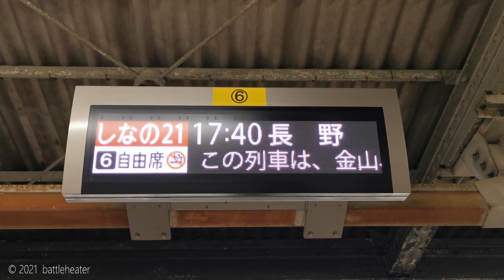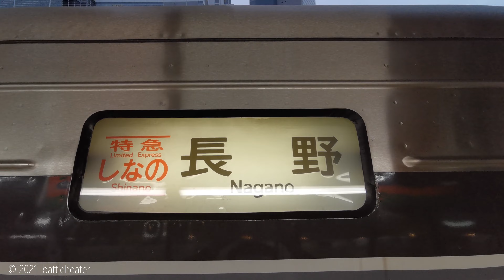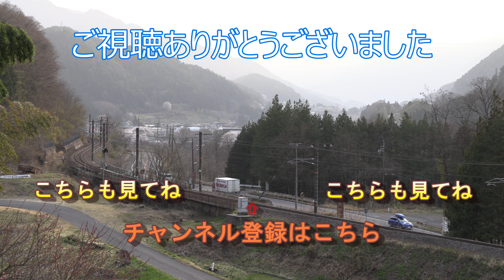春爛漫！中央西線の桜とEF64 1000番台貨物列車と383系ワイドビューしなの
例年よりも早く満開を迎えた桜たちに急かされるように、急遽、中央西線の撮影に行ってきました。
1泊2日でしたが、好天と満開の桜、そしてEF64形電気機関車の1000番台原色重連貨物列車に恵まれ、撮れ高上々となりました。
やはり山間に響き渡るEF64のブロワー音は良いですね♪。
EH200の入線試験も始まり、風雲急を告げる中央西線のEF64たちの活躍をご覧ください。
字幕でもコメントを入れてますので、よろしければ字幕もあわせてご覧ください。

0:00　オープニング
0:14　名古屋駅からしなの乗車
1:04　しなの21号名古屋発車、車内放送
1:46　中津川駅到着　㋵
2:04　枝垂れ桜と6088レ　EF64 1033国鉄色＋EF64 1020更新+タキ
2:44　枝垂れ桜と1008M　ワイドビューしなの8号　383系
3:03　枝垂れ桜と1009M　ワイドビューしなの9号　383系
3:15　枝垂れ桜と8084レ　EF64 1043＋EF64 1023国鉄色重連+タキ
3:46　落合ダムの桜並木と8084レ　EF64 1043＋EF64 1023国鉄色重連+タキ　落合川ー中津川にて
4:28　青空と桜と1015M　ワイドビューしなの15号　383系
4:45　青空と桜と81レ　EF64 1047国鉄色
5:15　伊奈川の桜と1007M　ワイドビューしなの7号　383系　大桑ー須原にて
5:38　伊奈川の桜と81レ　EF64 1047国鉄色+コキ　大桑ー須原にて
6:31　伊奈川の桜と1018M　ワイドビューしなの18号　383系　大桑ー須原にて
6:51　夕暮れの伊奈川の桜と1019M　ワイドビューしなの19号　383系　大桑ー須原にて
7:14　夕暮れの伊奈川の桜と5875レ　EF64 1020更新色＋EF64 1033国鉄色　汽笛とタイフォンサービス　大桑ー須原にて
8:06　中津川駅での運転士交代～発車　8081レ　EF64 1020更新色＋EF64 1033国鉄色　コンプレッサーとブロワー起動音あり
12:41　中津川駅での運転士交代～発車　6089レ　EF64 1023＋EF64 1043国鉄色重連
15:47　坂下の大俯瞰をゆく1003M　ワイドビューしなの3号　383系　坂下ー落合川にて
17:11　坂下の大俯瞰をゆく6088レ　EF64 1043＋EF64 1023国鉄色重連　坂下ー落合川にて
18:52　坂下の大俯瞰をゆく1004M　ワイドビューしなの4号　383系　坂下ー落合川にて
19:56　築堤脇の桜と1010M　ワイドビューしなの10号　383系　武並ー釜戸にて
20:09　築堤脇の桜と8084レ　EF64 1000番台更新色＋広島更新色　武並ー釜戸にて
20:29　スイセンと1015M　ワイドビューしなの10号　383系
20:48　スイセンと211系3＋3＋313系4
21:11　スイセンと81レ　EF64 1000番台国鉄色
21:49　スイセンと5875レ　EF64 1023＋EF64 1043国鉄色重連
22:35　落合川の鉄橋を行く1017M　ワイドビューしなの17号　383系　落合川ー坂下にて
22:48　落合川の鉄橋を行く5875レ　EF64 1023＋EF64 1043国鉄色重連　落合川ー坂下にて
23:17　山間のカーブをゆく1019M　ワイドビューしなの19号　383系　須原ー倉本にて
23:17　山間のカーブをゆく1019M　ワイドビューしなの19号　383系　須原ー倉本にて
23:42　須原で普通列車と交換し、山間のカーブをゆく5875レ　EF64 1023＋EF64 1043国鉄色重連　須原ー倉本にて

■使用機材
・ビデオカメラ
Canon XF400
・マイク
SONY ECM-XM1
・ビデオ雲台
Manfrotto 503プロビデオ雲台
・三脚
　Manfrotto 755MF3 MDEVE

The cherry blossoms were in full bloom earlier than usual, so I hurriedly went to the Chuo West Line to take photos.
Although it was only two days and one night, I was blessed with fine weather, cherry blossoms in full bloom, and a freight train of EF64 class electric locomotives in the original color of 1000.
After all, the sound of the EF64 blower echoing through the mountains is very nice.
With the EH200 entering the line for testing, please take a look at the activities of the EF64s on the Chuo-Nishi Line.
I've also included some comments in the subtitles, so please take a look at the subtitles as well if you like.